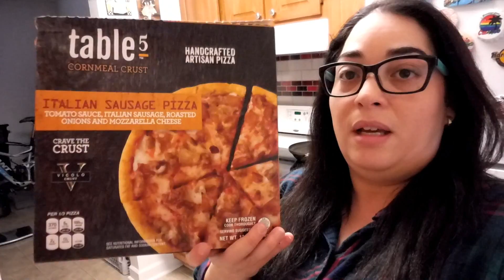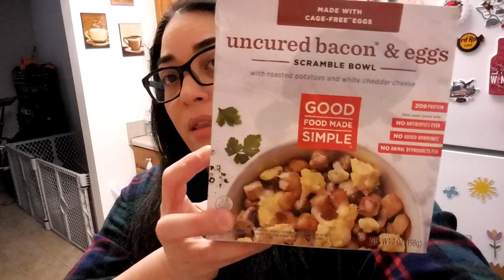MYSTERY PEEPS 2018 MY GUESSES & VLOG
In this video, I'm trying the new 2018 Mystery Peeps and giving you my guesses!
Inspired by my fellow Youtuber Marnie Rily.